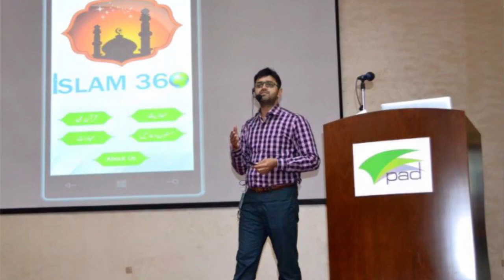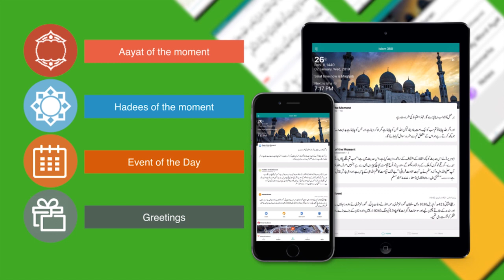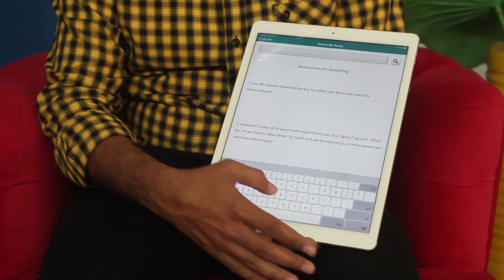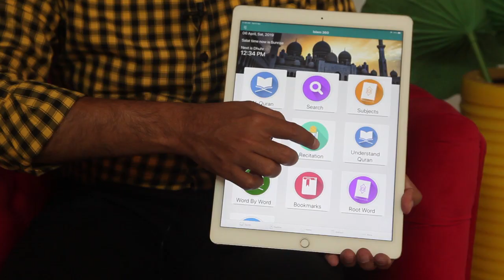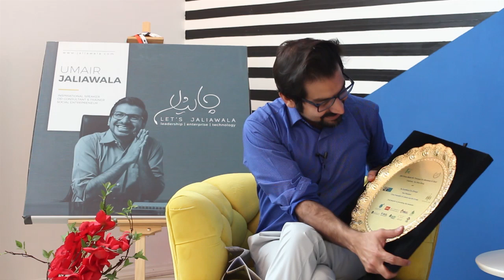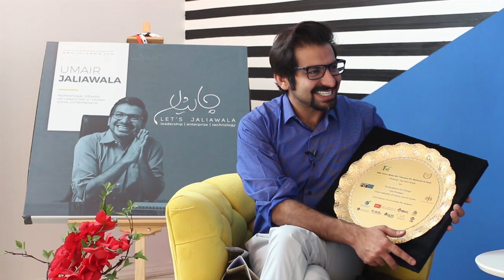LETs Jaliawala with Zahid Hussain, S02E04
This week's episode is Ramadan special with Zahid Hussain Chihpa, CEO- Islamic Technology Mission and the brain behind the mobile app "Islam 360". Islam360 has 3.2 million downloads across 177 countries! Zahid's journey from selling fruit at a cart to becoming the founder of world's 3rd ranked Islamic app is incredibly inspiring and not the one to miss!